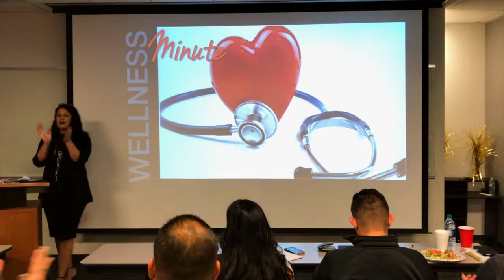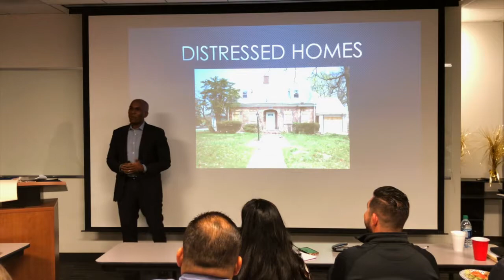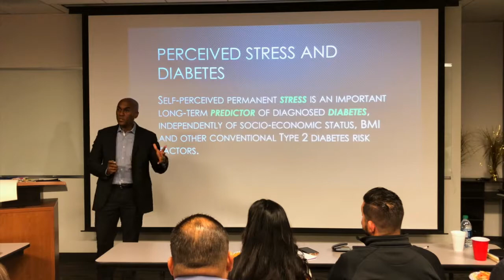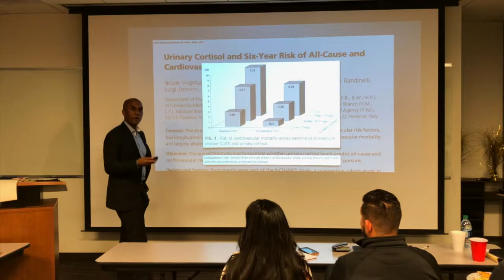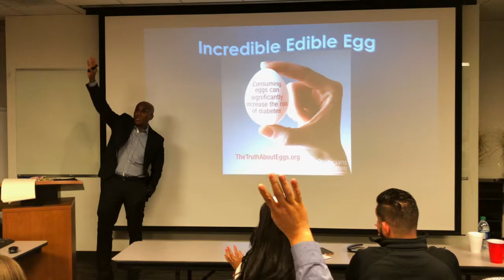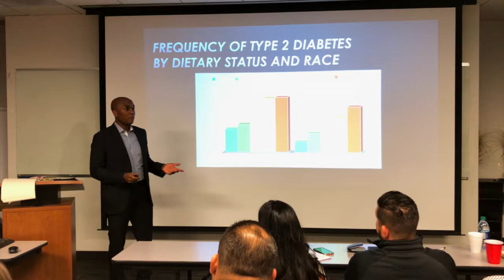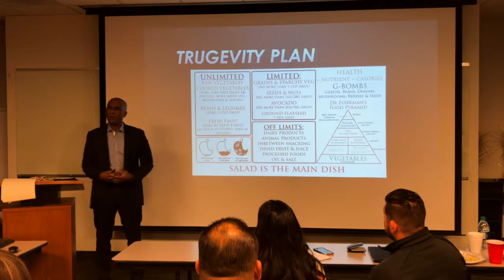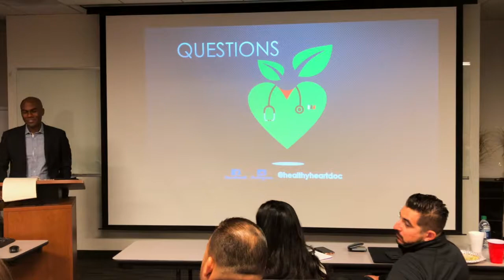Fixer Upper by Dr Columbus Batiste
Dr. Columbus Batiste the "Healthy Heart Doc" visited the KW Corona office to talk with me and my colleagues about how we can reduce our stress by changing the way that we eat.   He promotes a holistic approach to health care, emphasizing nutrition, stress reduction, and exercise.

ABOUT HEALTH HEART DOC
Columbus Batiste, MD, FACC, FSCAI, is the Chief of Cardiology at Kaiser Permanente Riverside and Moreno Valley Medical Centers. He completed his residency in Internal Medicine and fellowship in Cardiovascular Disease at Loma Linda University Medical Center. He is also known as the “Healthy Heart Doc” and he endorses a holistic approach to health care, emphasizing nutrition, stress reduction, and exercise.

HEALTH HEART DOC'S MISSION
The mission of the Healthy Heart Doc is to share information so that “each one can teach one” about the benefits of exercise and healthy eating and therefore, provide everyone with the opportunity to take control of their health.